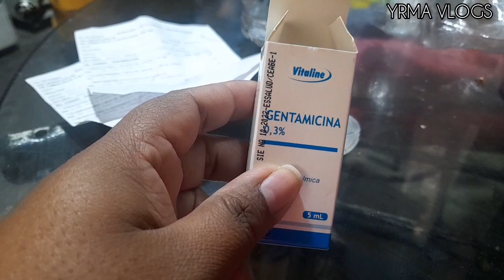SALIDA AL PARQUE ~ CUMPLEAÑOS DE LEAH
En este video salimos al parque a jugar.
22/07/2023

Tiktok.com/@yrmavalencia

MI EMPRENDIMIENTO
Tengo un negocio de alquiler de juegos si deseas apoyarme buscamos en las redes como: J&L Playground.